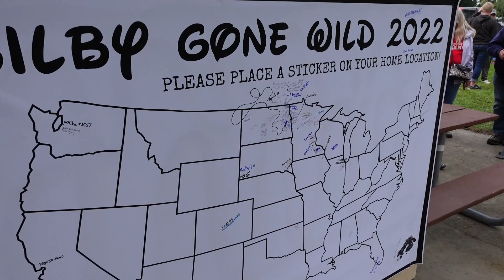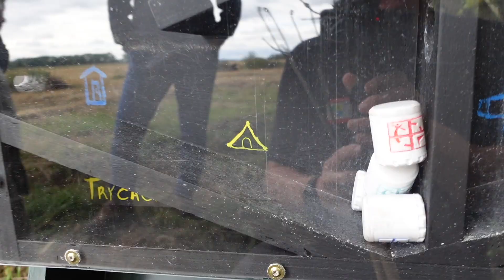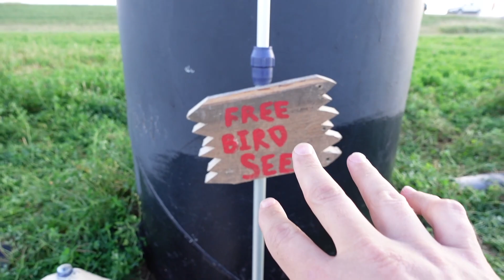What Is Your Favorite Gilby Geocache?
At the "Gilby Gone Wild 3" geocaching event I ask several people what their favorite geocache was in Gilby.